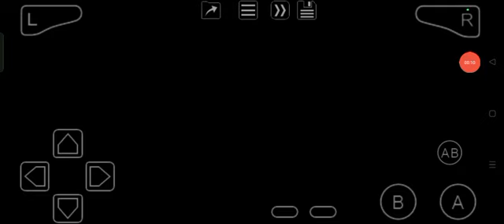Kao the Kangaroo (GBA) Level 19: Island Shores Before